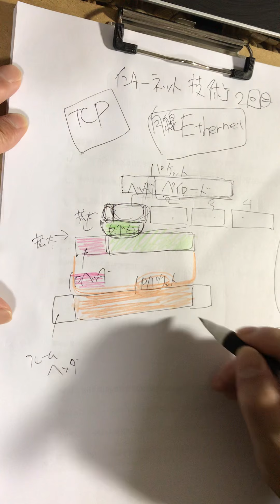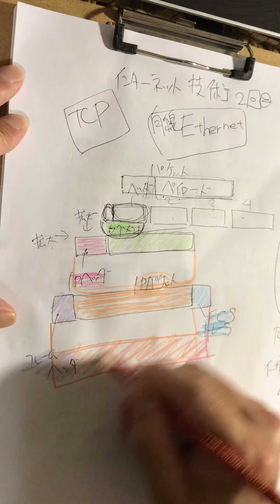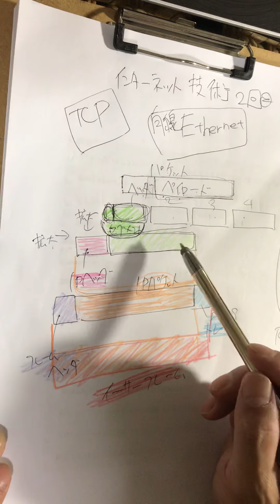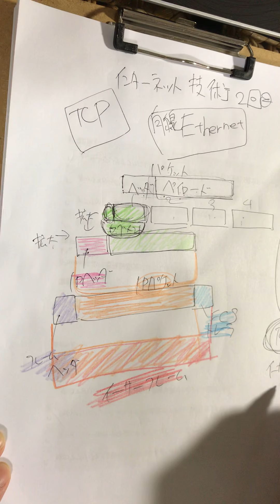パケットの生成 カプセル化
インターネット技術について説明しています。